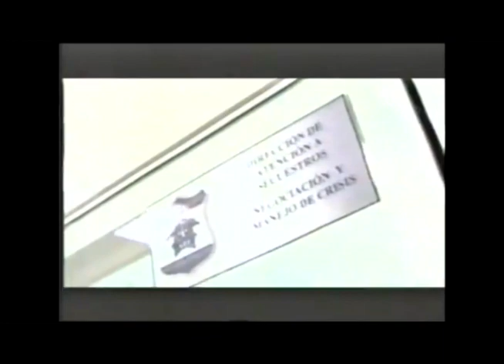Comerciales mexicanos: PGR 2004 2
Agencia Federal de Investigación